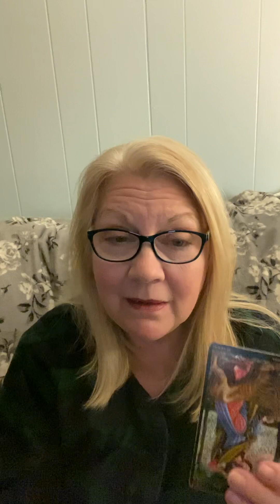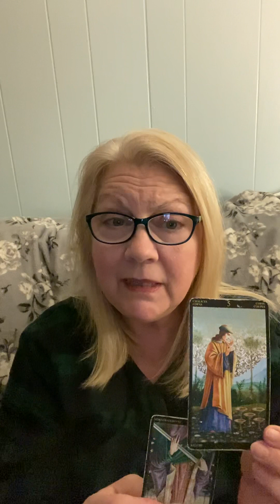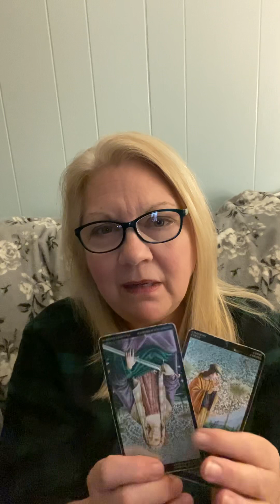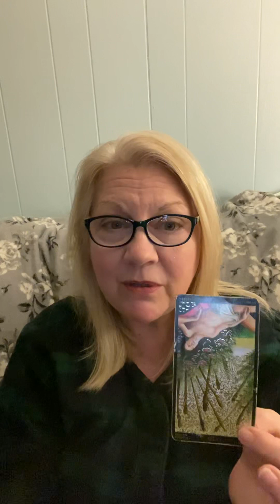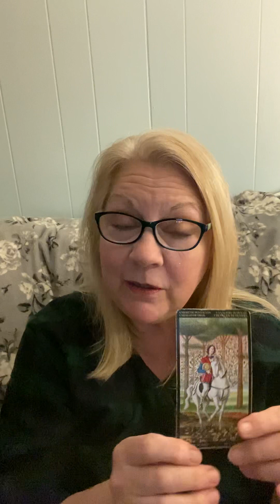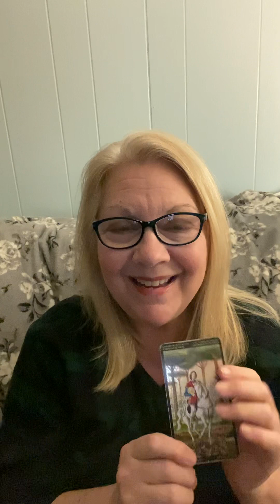Tarot for CANCER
Money is tight but You are making Slow, Steady Progress.